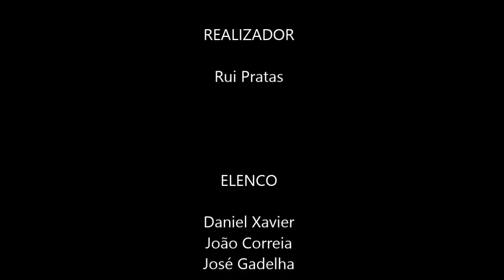Ratting Dogs Portugal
Cães treinados a detectar e capturar ratazanas em vários ambientes.
Método natural e 100 % biológico.
Equipa pioneira em Portugal.